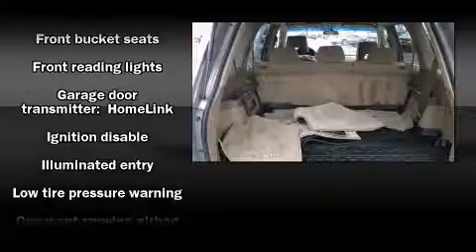2007 Honda Pilot EX 4WD in Schaumburg, IL 60173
Schaumburg Honda Automobiles
750 E. Golf Road
in Schaumburg, IL 60173

Load your family into the 2007 Honda Pilot. Smooth gearshifts are achieved thanks to the refined 6 cylinder engine, providing a spirited, yet composed ride and drive. Four wheel drive allows you to go places you've only imagined. This model accommodates 8 passengers comfortably, and provides features such as: 1-touch window functionality, variably intermittent wipers, power door mirrors, power windows, cruise control, an overhead console, and remote keyless entry. Audio features include a CD player with AM/FM radio, steering wheel mounted audio controls, and 7 speakers, providing excellent sound throughout the cabin. Passenger security is always assured thanks to various safety features, such as: dual front impact airbags with occupant sensing airbag, head curtain airbags, traction control, brake assist, ignition disabling, and 4 wheel disc brakes with ABS. Various mechanical systems are monitored by electronic stability control, keeping you on your intended path. We have the vehicle you've been searching for at a price you can afford. Stop by our dealership or give us a call for more information.